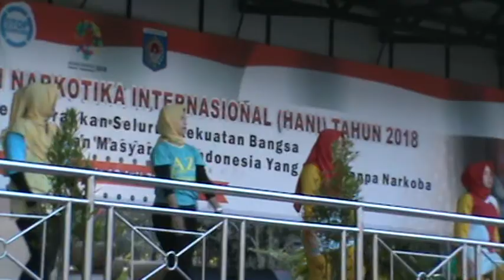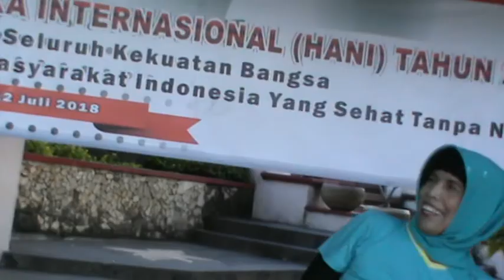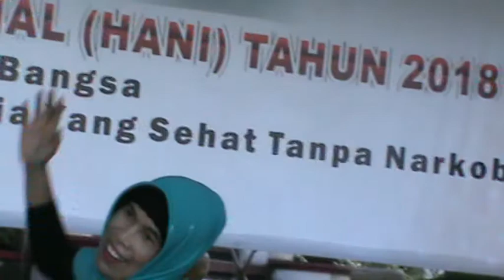senam skj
hani 2018